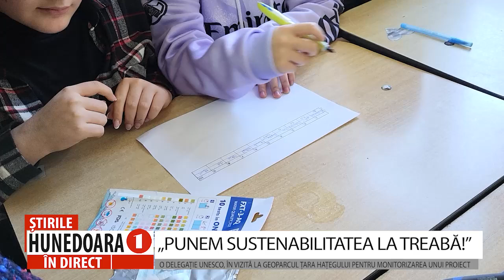„PUNEM SUSTENABILITATEA LA TREABĂ!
O DELEGAȚIE UNESCO, ÎN VIZITĂ LA GEOPARCUL ȚARA HAȚEGULUI PENTRU MONITORIZAREA UNUI PROIECT